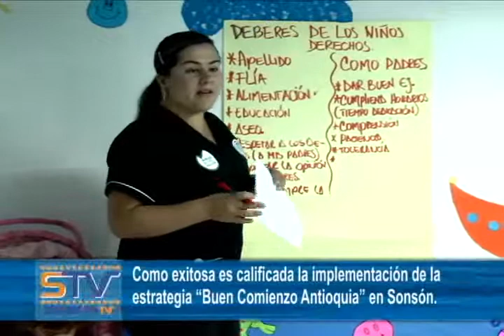Como exitosa es calificada la implementación de la estrategia "Buen Comienzo Antioquia" en Sonsón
Como exitoso fue calificado el proceso que se viene adelantando en el municipio de Sonsón con los niños y niñas de la estrategia "Buen comienzo Antioquia".